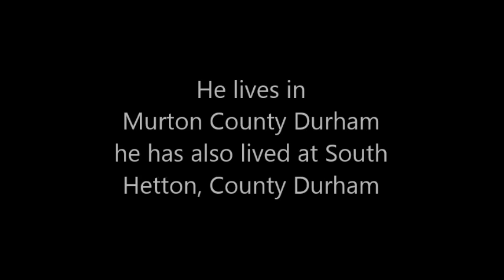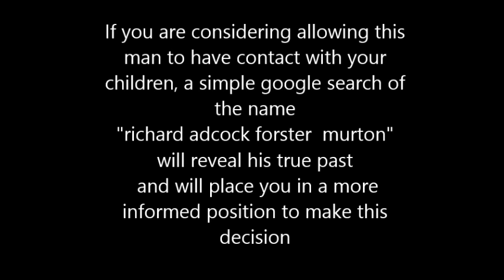music teachers murton seaham sex offender richard adcock forster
murton music teacher